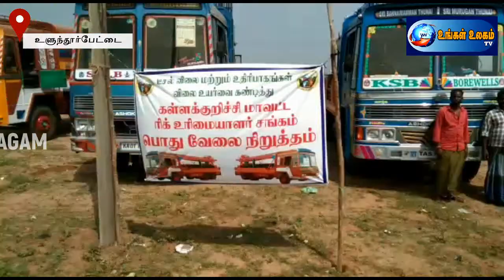உளுந்தூர்பேட்டை : டீசல், உதிரிபாகங்கள் விலை உயர்வை கண்டித்து போர் வண்டி ஓட்டுநர் பொது வேலை நிறுத்தம்